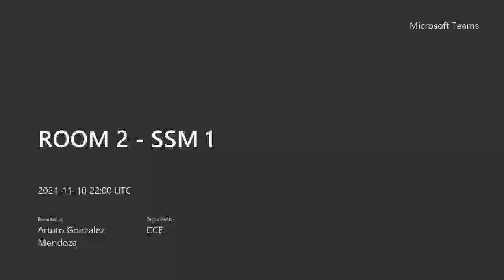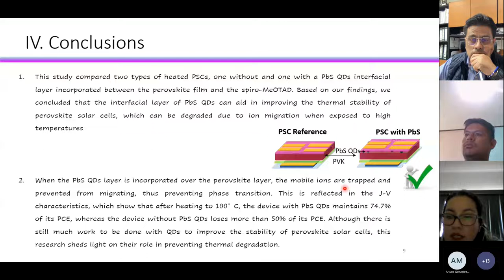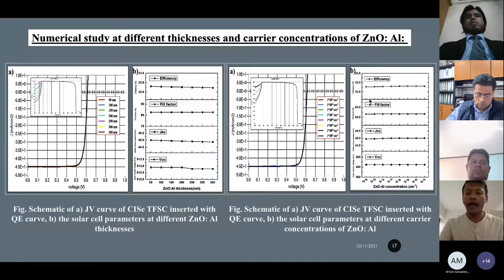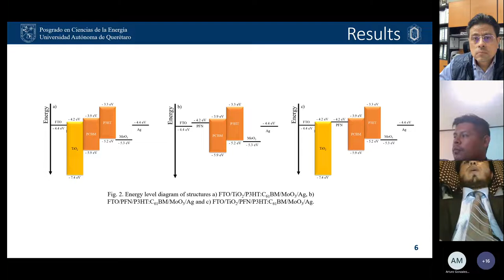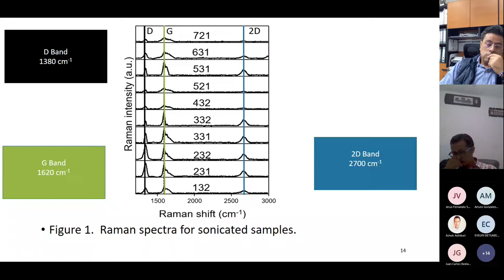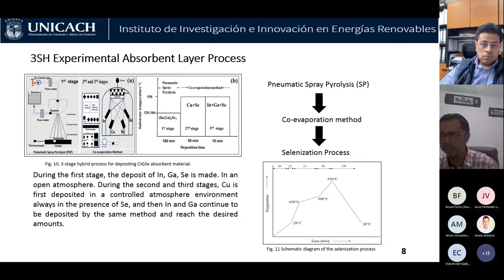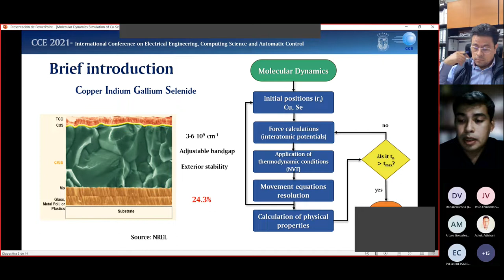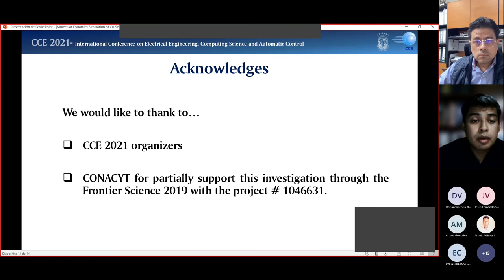ROOM 2 SSM 1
Improving thermal stability of perovskite solar cell through interface modification by PbS quantum dots. Evelyn B. Díaz-Cruz, E. Regalado-Pérez, Jorge Cruz-Gómez, X. Mathew, F. J. de Moure-Flores, Francisco Paraguay-Delgado and José Santos-Cruz. ​

Numerical Optimization of Materials Properties for High-Efficiency CISe Thin Film Solar Cells Using SCAPS-1D Simulator. Ashok Adhikari, Ganesh Regmi, Dr. Velumani Subramaniam, Luis Dorian Valencia Ordonez, Jorge Evaristo Conde Diaz and Homero Castaneda-Lopez. ​

Double ETL in ITO-free poly-3-hexylthiophene-based organic solar cells. Jesus Fernando Solis Vivanco, Rasu Chettiar Aruna Devi, Maria Concepcion Arenas Arrocena, Adrian Sosa Dominguez, Francisco Javier De Moure Flores and Jose Santos Cruz. ​

Graphene for a green-environmentally methodology with organic surfactants. Bruno Renato Flores-Hernández, Francisco Javier de Moure-Flores, Sandra Andrea Mayén-Hernández and José Santos-Cruz. ​

Numerical Study of the Recombination Profiles in CIGSe Thin Film Solar Cells Through Silvaco Atlas Simulator after using Experimental Parameters. Luis Dorian Valencia Ordoñez, Jorge Evaristo Conde Diaz, Carlos Alonso Meza Avendaño, Marco Antonio Zúñiga Reyes, Irving Geovanny Zuñiga Santiz, Ashok Adhikari, Velumani Subramaniam and Heber Vilchis Bravo.  ​

Molecular Dynamics simulation of Cu-Se interactions for CIGS solar cells growth process. Citlalli Vázquez, César Camas, Jorge Conde and Héber Vilchis.  ​